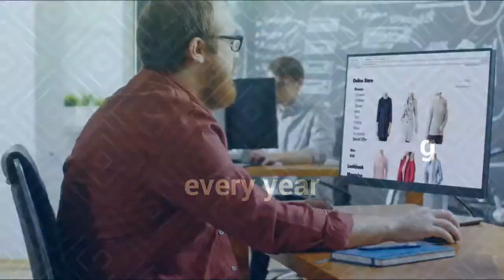Amazon FBA with Jump-Online.co.uk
Jump Online will help you sell your products worldwide on the the worlds retail giant, Amazon.